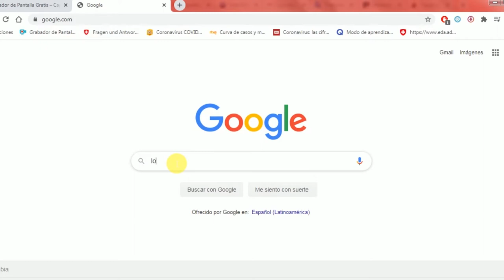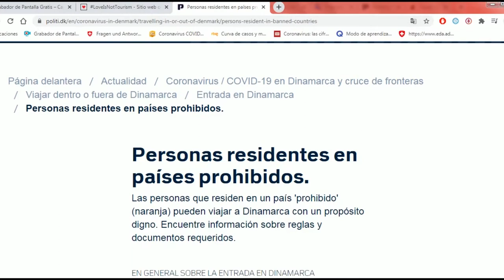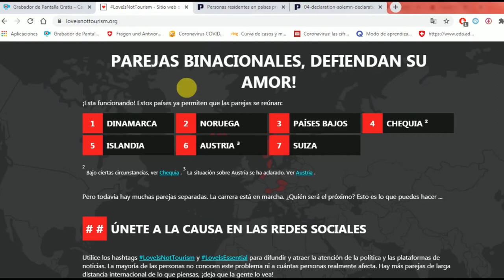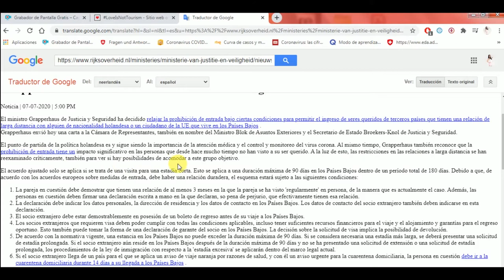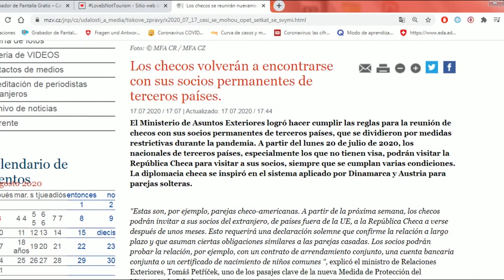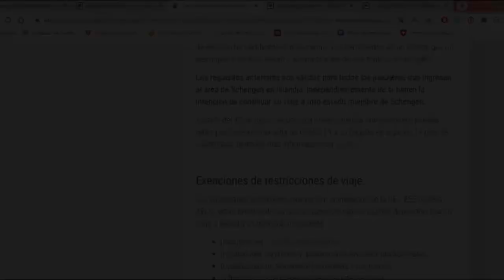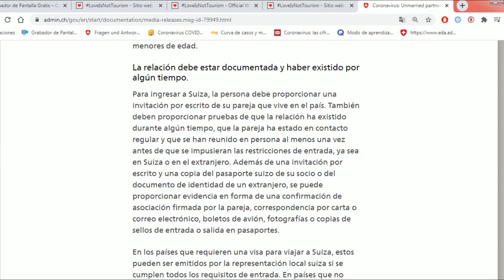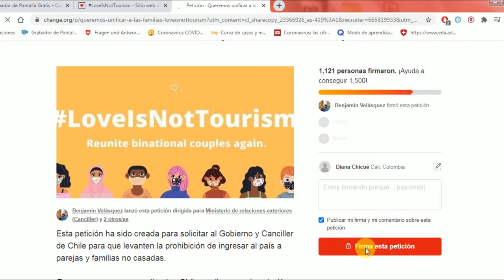LOVEISNOTTOURISM LOS 7 PAÍSES DE EUROPEA QUE PERMITEN EL INGRESO DE PAREJAS NO CASADAS ENGLISH SUB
La crisis actual ha separados a muchas parejas binacionales que por no estar casadas van a tener que esperar hasta el otro año para poder visitar a su amor, sin embargo algunos países (ante el reclamo de sus ciudadanos) están modificando sus reglas para permitir el ingreso de personas que desean ver a sus seres queridos.

Por aquí les dejo los links de la información de cada país.

DINAMARCA:

min: 3:10

NORUEGA:

min: 6:05

PAÍSES BAJOS:

min: 8:10

REPÚBLICA CHECA:

min: 10:42

ISLANDIA:

min: 12:44

AUSTRIA:

min: 14:51

SUIZA:

min: 16:25

Mi instagram: dianakt88